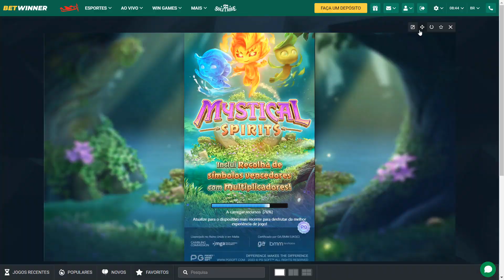JOGUEI MYSTICAL SPIRITS pela PRIMEIRA VEZ! PEGAMOS 2 BÔNUS e isso ACONTECEU!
Explore o universo místico com Mystical Spirits! Neste vídeo, compartilho minha incrível jornada ao jogar pela PRIMEIRA VEZ. A ação atinge seu auge no meio do jogo, onde desvendamos 2 BÔNUS emocionantes! Prepare-se para uma experiência mágica e surpreendente!